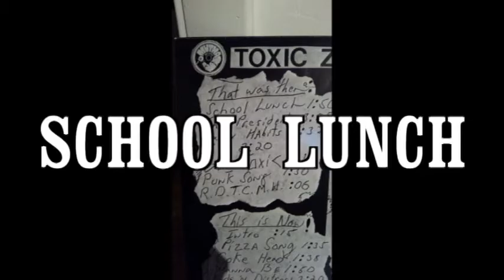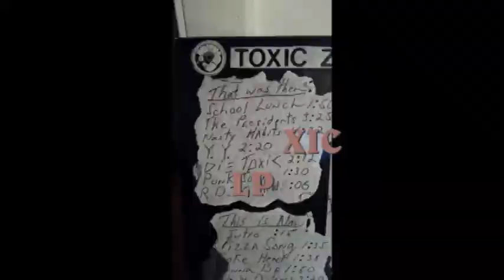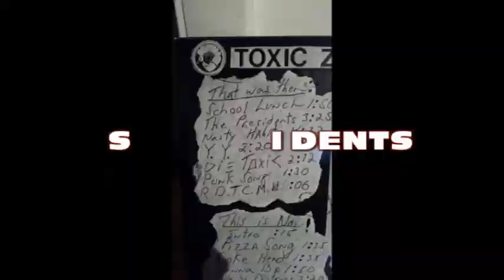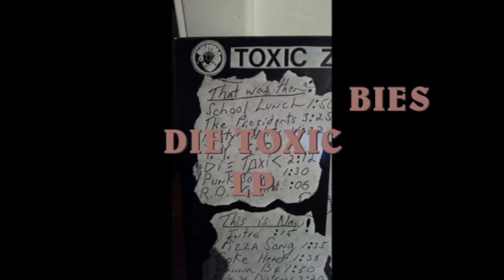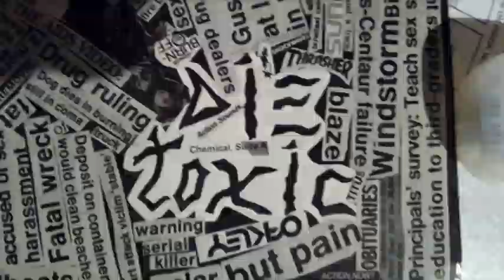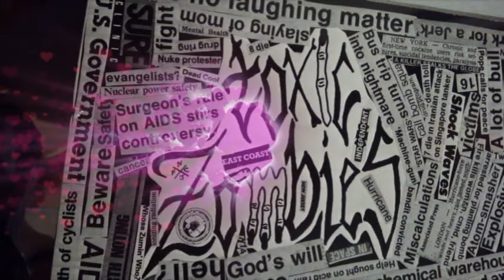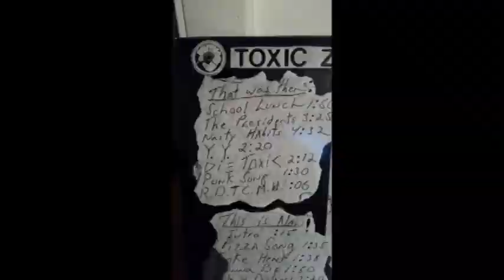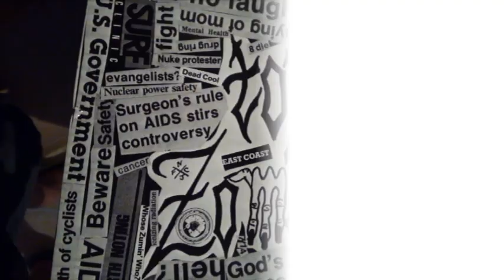THE TOXIC ZOMBIES DIE TOXIC THAT WAS THEN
SIDE 1 OF DIE TOXIC
RECORDED1985